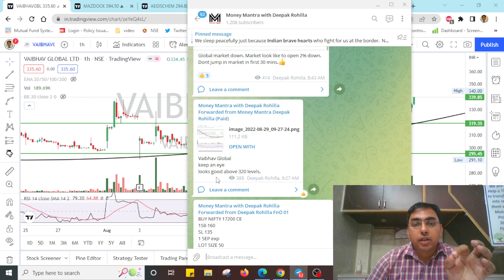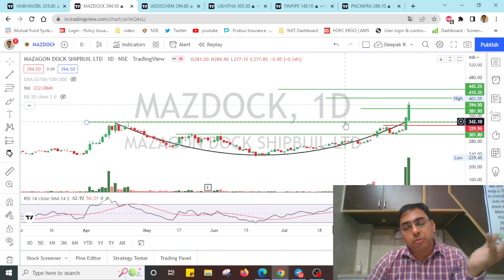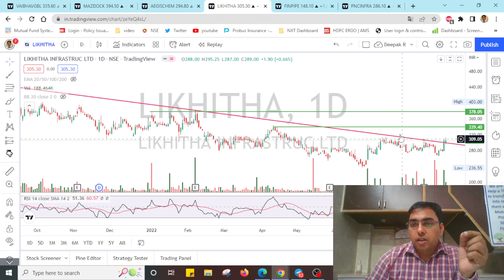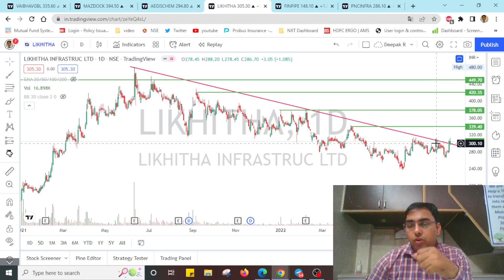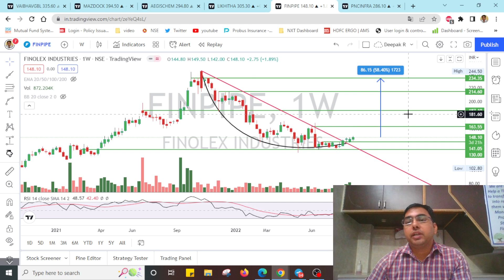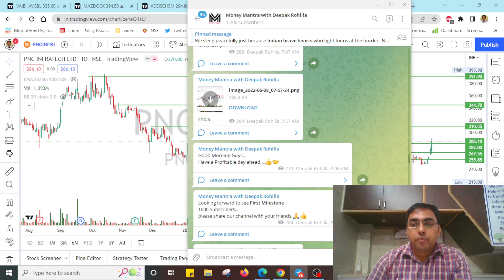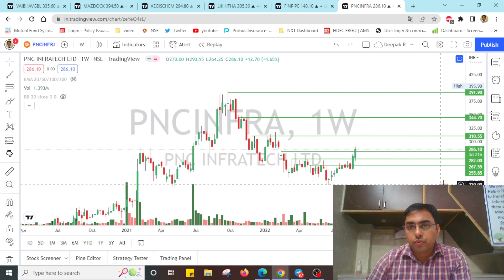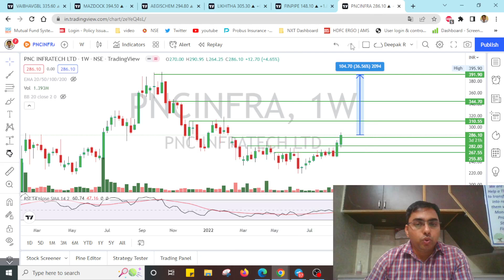5 Best Short Term Swing Trade stocks & Breakout stocks for sept 2022.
5 Best Short Term Swing Trade stocks & Breakout stocks for sept 2022.
Top Swing trade stocks for Intraday & best Breakout stocks for next week | Swing trading stocks for next week | Best Swing Trade for Aug 2022
1. If anyone looking for Paid Service - for Swing trading stocks+ Portfolio stocks+ Must buy stocks
2. For Options lover ONLY
Daily 1-3 Stocks Options calls ( can make 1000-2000 per call, if you are not greedy)
Best intraday trading stocks for Aug 2022
Best Stocks to trade for tomorrow for intraday Aug 2022
swing trading
Swing Trade Stocks for Aug Month
Best Swing Trade Stocks for Aug Month
how to select best swing trade stocks for Aug month